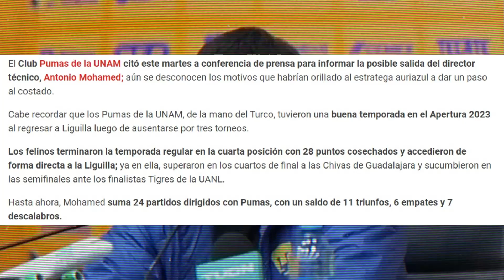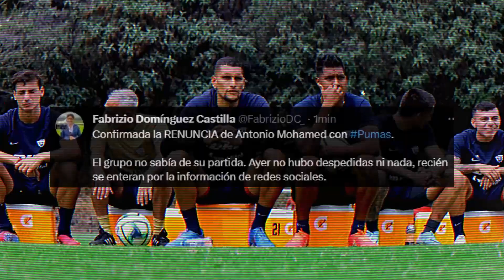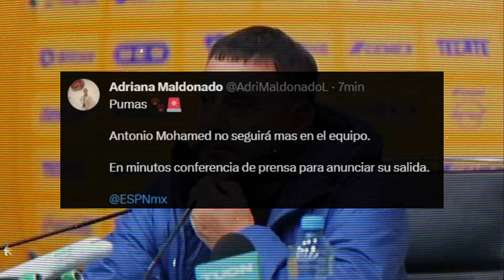¡BOMBAZO CONFIRMADO! Turco Mohamed DEJA TIRADO A PUMAS por ESTE EQUIPO ¡YA LE ENCONTRARON REEMPLAZO!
Antonio el Turco Mohamed está fuera de Pumas, esto ha sido confirmado por diversos medios confiables y aquí te contamos todo lo que se sabe sobre su renuncia, luego de dejar tirado a Pumas tras perder las semifinales. ¿Se va a Boca Juniors o Rayados de Monterey? Ademá, te contamos quiéns erá el nuevo DT de Pumas tras la salida del Turco Mohamed. TODOS LOS DETALLES AQUÍ.

noticias liga mx, noticias de pumas, todo lo que se sabe, todo lo que se sabe de la renuncia de turco mohamed, fichajes confirmados liga mx, hiram futbol, noticias de pumas hoy, pumas hoy, antonio mohamed, turco mohamed se va de pumas, bombazo confirmado, se rompe el mercado, este será el nuevo dt de pumas,